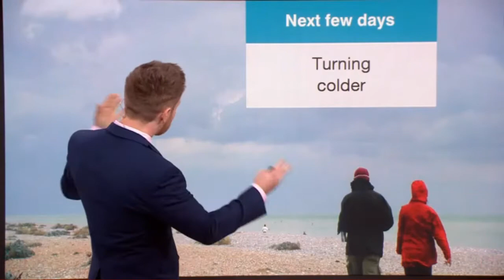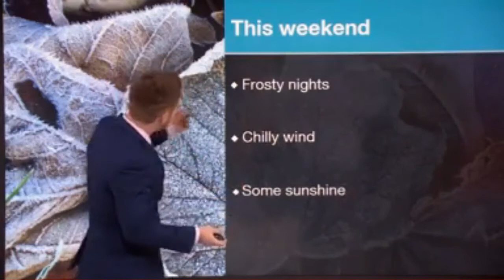Tomasz Schafernaker on BBC Afternoon Live mistaking the Channel Islands for the Canarys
Newsreader: Simon McCoy
Weather Presenter: Tomasz Schafernaker